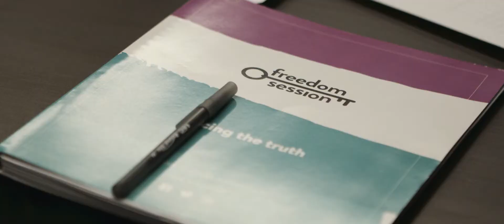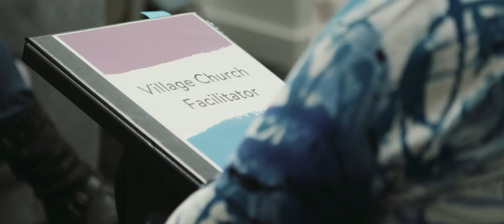Freedom Session | Donna